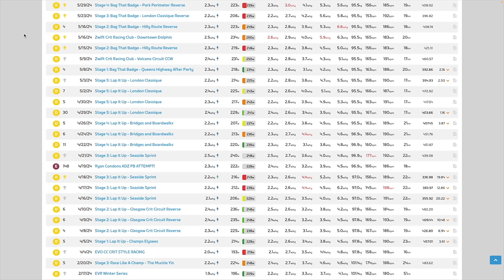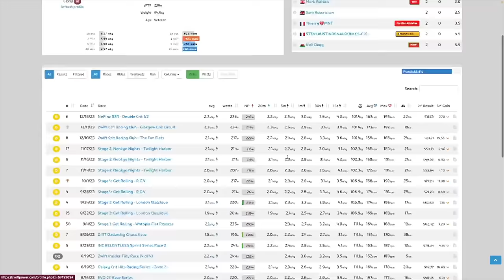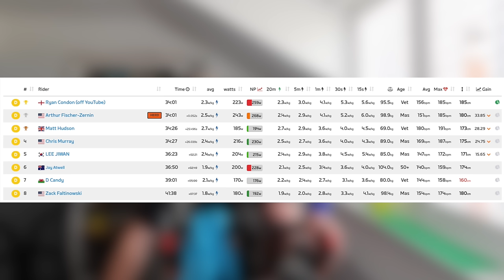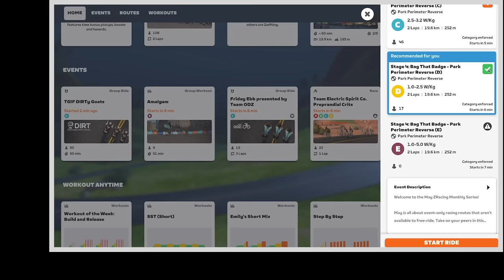ZWIFT - Good Cat D Rider Tries Cat C... Can I Survive?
This video is my first experience with CAT C on Zwift. Can I stick with it?